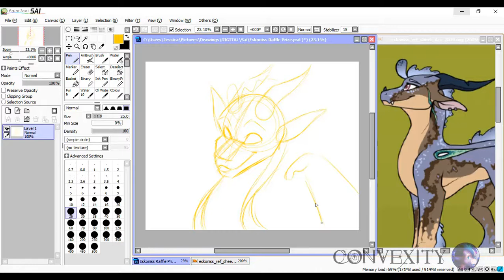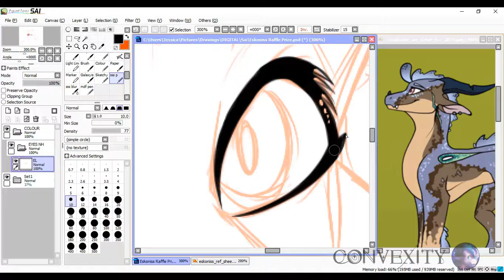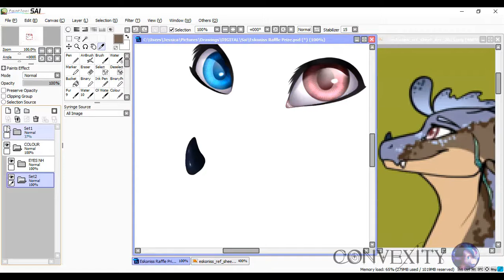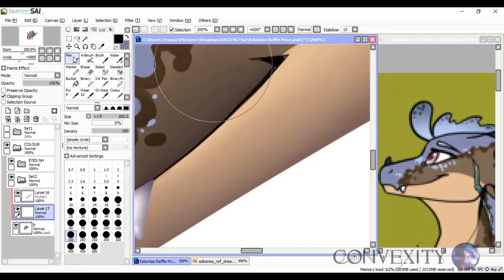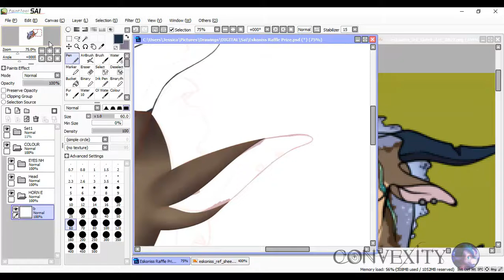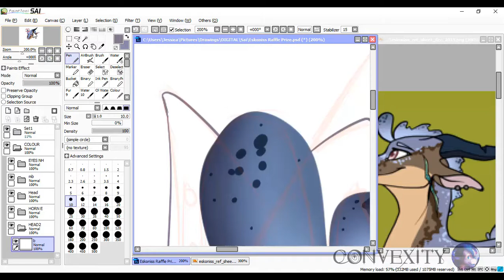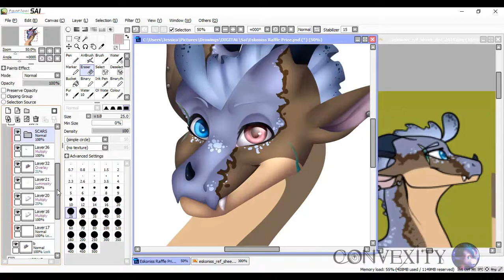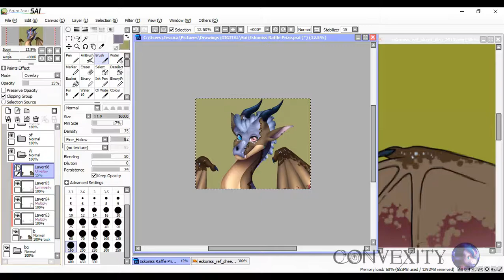Speedpaint - Eskoniss [RAFFLE PRIZE]